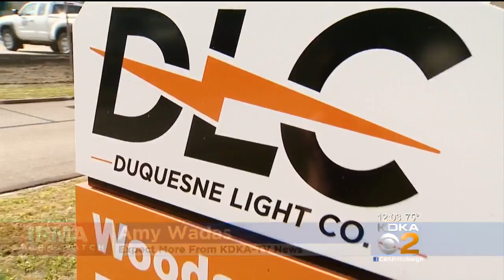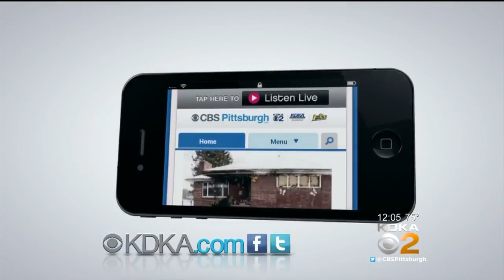Additional Duquesne Light Crews Head South To Help Restore Power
Forty more Duquesne Light employees left Woods Run and are headed to Florida to help with the millions of power outages that still plague the state after Hurricane Irma.